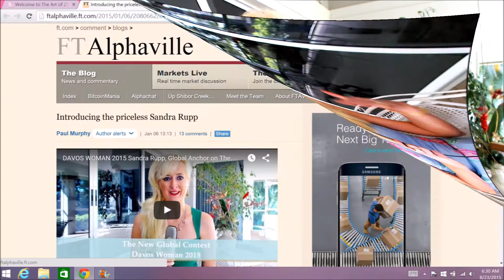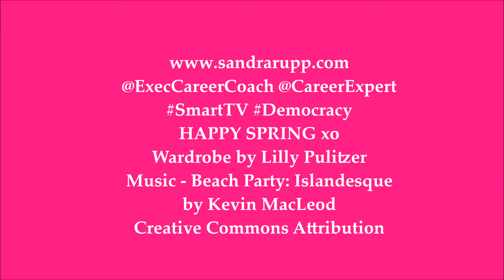MAYFLOWER Democracy, History & Why DONALD TRUMP is Still Winning 2016 Anchor Sandra Rupp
With Video Viewers in 65 Countries, Executive, Anchor Sandra Rupp talks Mayflower Democracy, History & Why Donald Trump is still Winning 2016.  Sandra is the 11th Great Great Granddaughter of the Mayflower Pilgrim Reverend William Brewster. She placed on the Thinkers50 Guru Radar List for the world's top business thinkers. The FT Alphaville published her Davos Woman Video with the headline "Introducing the priceless Sandra Rupp." Sandra has an MBA from Kellogg/Northwestern and studied International Business & Art at Oxford. Happy Easter, Happy Springtime!